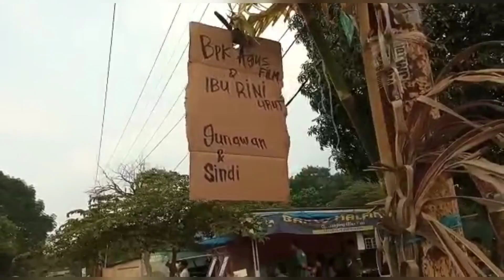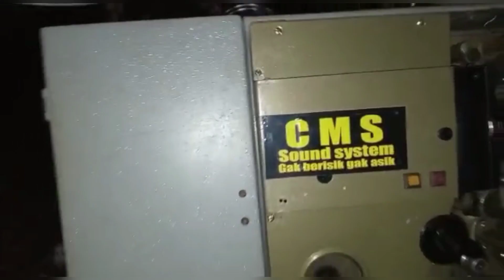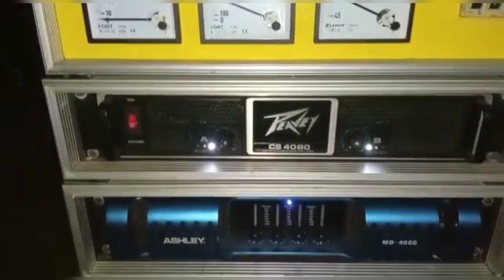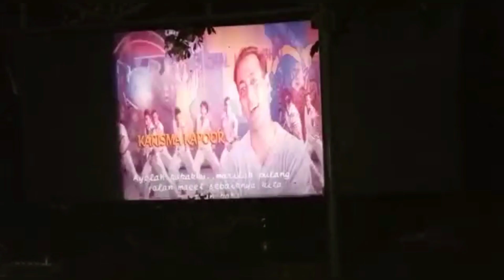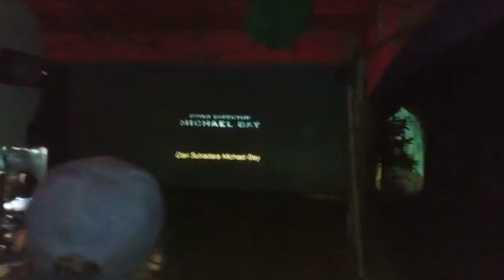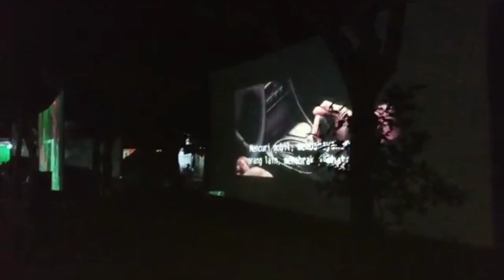LAYAR TANCAP BERJEJER ACARA HAJATAN DI CIDOKOM BOGOR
LAYAR TANCAP BERJEJER DI CIDOKOM BOGOR ACARA HAJATAN BOS CEPER